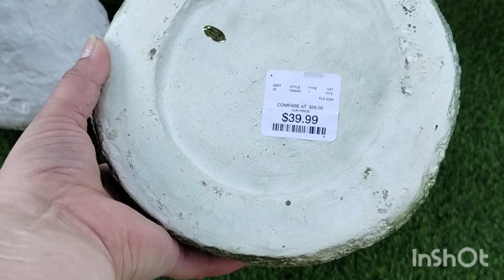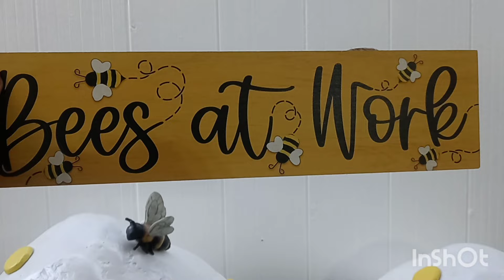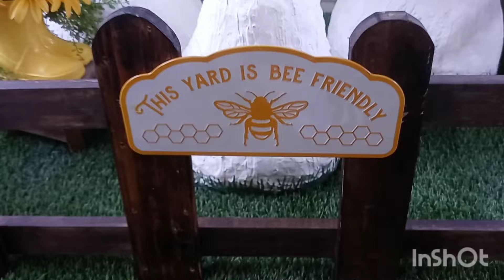🤎🐝🌻💛ACOMPAÑAME A HACER ESTOS HONGOS🤎🌻🐝💛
🤎🌻🐝💛 ACOMPAÑAME A HACER ESTOS HONGOS 💛🐝🌻🤎abeja